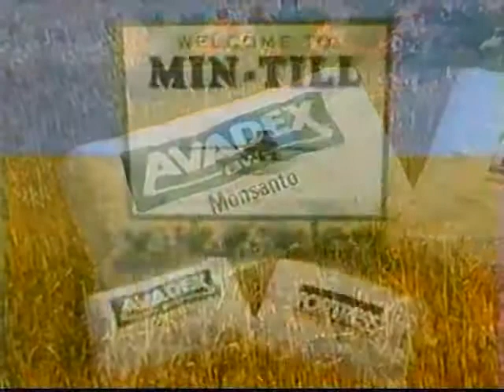Monsato 1996 Commercial